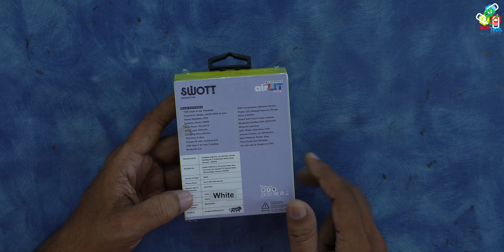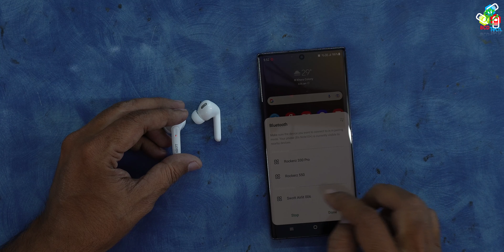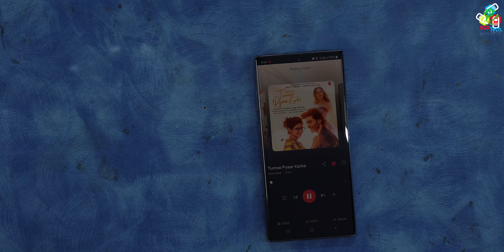TWS Made in India Swott airLIT 006 Truly Wireless Earbuds ❤✔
Swott airLIT 006 Truly Wireless Earbuds | Digital display | Ergonomic Design | Dynamic Drivers-10mm | Total 20-Hrs Playtime | Full Touch Control | IPX5 Water Resistance & BT v5.1 |Made in India

Swott airLIT 006 Truly Wireless Earbuds TWS earbuds come with a digital display which shows the remaining battery percentage and charging status of the earbuds. The design is very ergonomic and these earbuds are easy to wear, rough and tough to use. This comes with IPX4 rating, which can resist water up to 5ATM or more (50 meters). These TWS are powered by 40 mAh internal batteries and 400 mAh case batteries, which in combination can power the earbuds for up to 20 hours of music play. AirLIT 006 also supports USB type-c fast charging. These earbuds have 10 mm dynamic drivers, which in our test are very loud, and clear and can play low, mid and high tones accurately. With made-in-India and a variety of features, we recommend this product if you are searching for very good TWS earbuds/earpods for affordable pricing.

BCD Technology